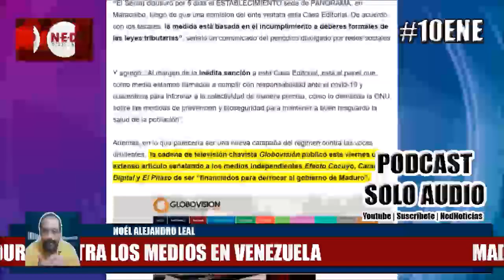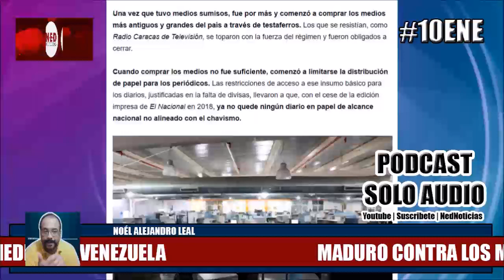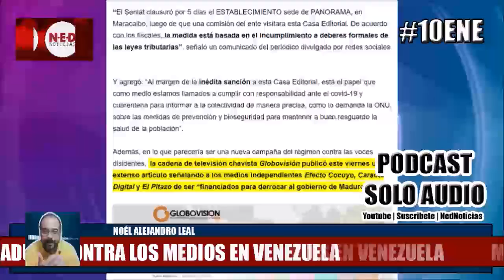MADURO CONTRA LOS MEDIOS EN VENEZUELA 10ENE Noél Alejandro Leal